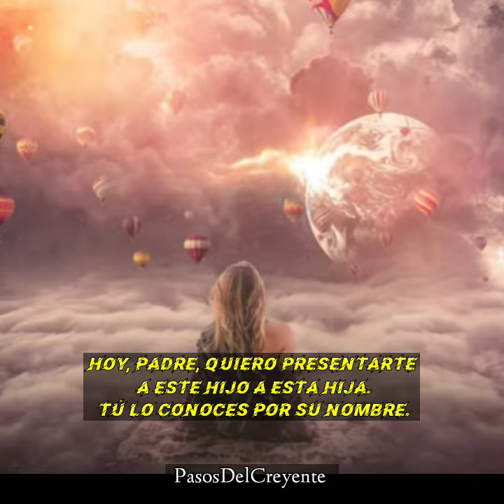Padre, quiero presentarte a este Hijo/a. (29/8/23) - Oración - PASOS DEL CREYENTE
Hoy padre, quiero presentarte a este hijo/a, es la oración de Karina, para el día de hoy.